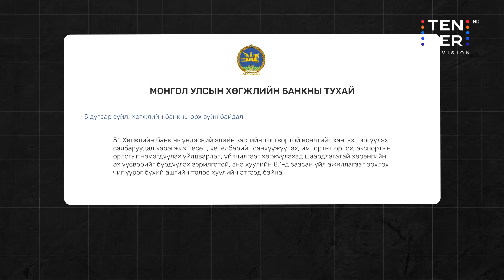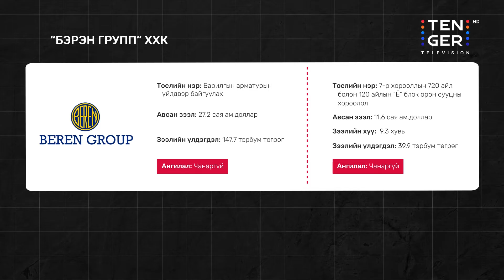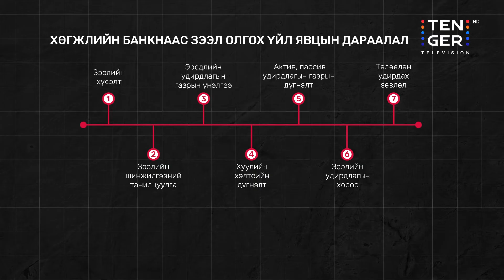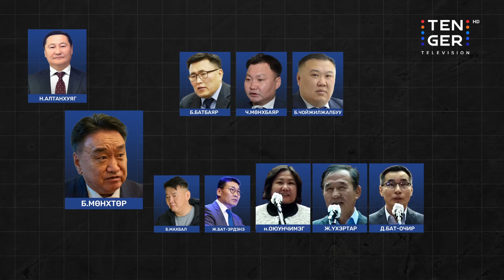БЭРЭН ГРУПП | Хөгжлийн банкны хөшигний ард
Бэрэн групп Хөгжлийн банкнаас нийт гурван удаа зээл авч 213 тэрбум төгрөгийн хохирол учруулсан. Гэвч 3 удаагийн зээл олгоход оролцсон 30 гаруй хүнийг яллагдагчаар татаад байна. Өөрөөр хэлбэл, Хөгжлийн банкны хэрэгт холбогдсон 80 хүний 30 нь Бэрэн группийн зээлийн хэрэгт холбогдсон гэсэн үг. Энэ дунд Хөгжлийн банкны мэргэжилтнүүдээс эхлээд, хэлтэс газрын дарга нар, Бэрэн группийн удирдлага, Монгол улсын Ерөнхий сайд асан Норовын Алтанхуяг хүртэл багтаж байна.